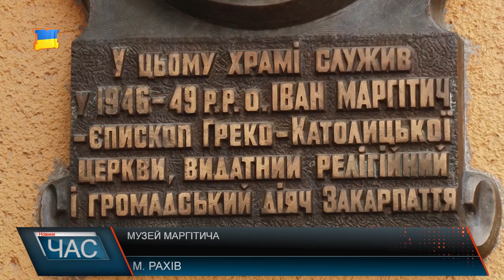Музей Маргітича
О. Василь Носа останній із учнів, якого Іван Маргітич висвятив «у підпіллі». І наразі саме він опікується музеєм свого вчителя. Тут є все: світлини покійного єпископа, його ордени, документи та особисті речі. А про надзвичайний вплив на прихожан о. Василь знає не з чуток.Але за відданість греко-католицькій церкві Івана Маргітича переслідувала радянська влада: за релігійні переконання його саджали в тюрми, гнали в табори. Однак Іван Маргітич не полишав своєї справи. Понад 30-ть років служив «у підпіллі». Правив греко-католицькі богослужіння по всьому Закарпаттю. Також « у підпіллі» його висвятили у єпископи. Помер, як його називають, «народний єпископ» на 82-му році життя. Музей на його честь працює при греко-католицькій церкві у центрі Рахова і сьогодні.